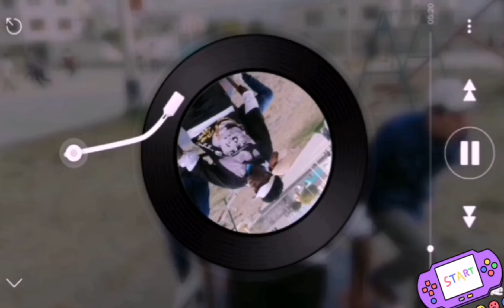una tarde de rap clásico norii7 mc 💯🎮💣💥💥💥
Rap de Ecuador